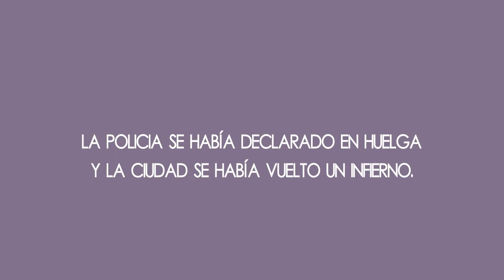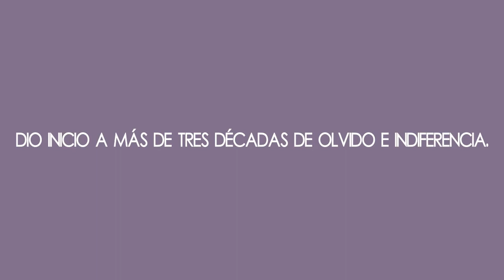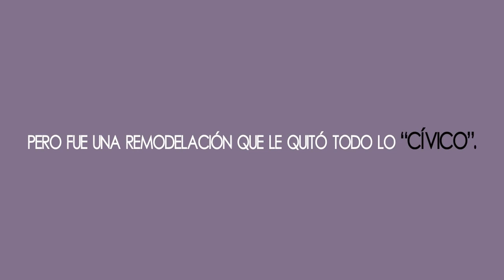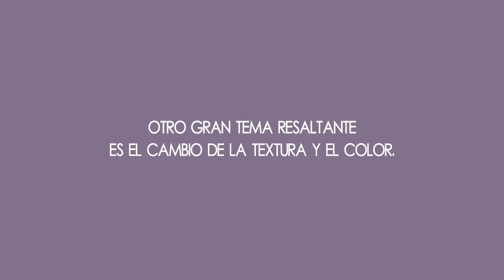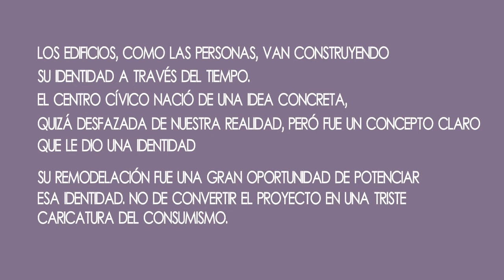Centro Cívico pt. 2 | Una oportunidad perdida.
Segunda parte de la historia de este emblemático edificio de la ciudad de Lima.

Referencias.

3. Revista "Arkinka"  N° 172